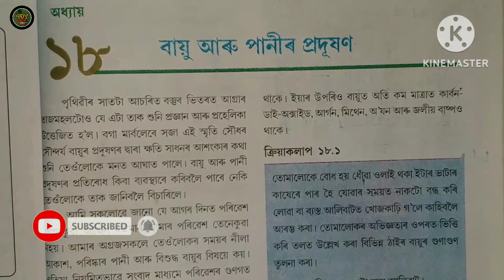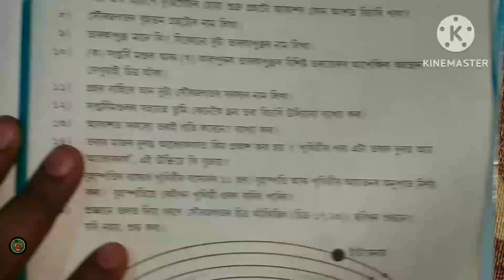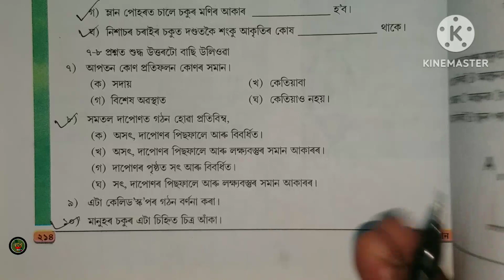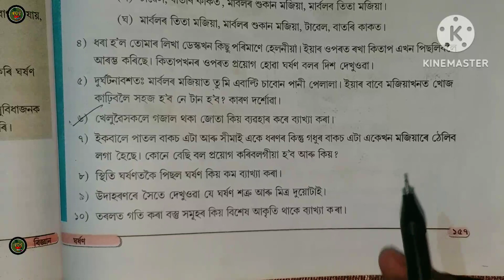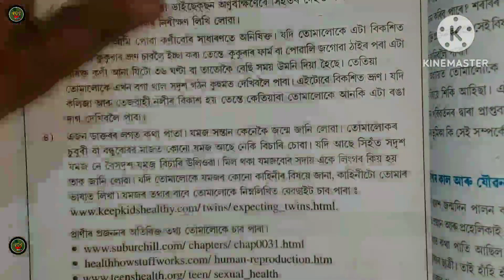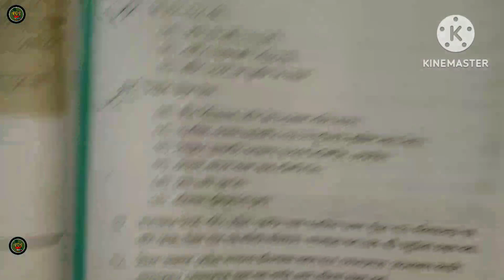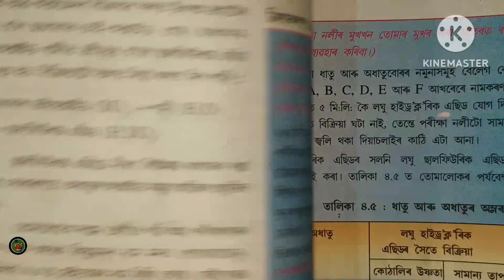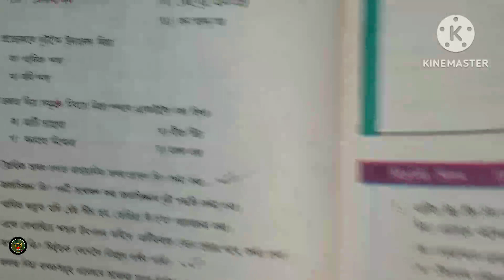Important questions for Annual Exam 2024 | Class 8 SCIENCE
অষ্টম শ্ৰেণীৰ বিজ্ঞানৰ পাঠ নং ১ ৰ কিছুমান দৰকাৰী প্ৰশ্নোত্তৰ আলোচনা কৰা হৈছে।